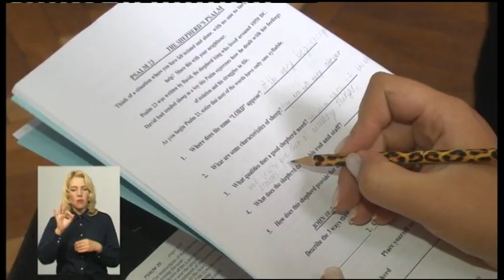10.07.2019. Новини. 18:30